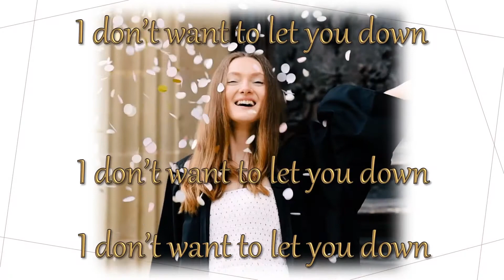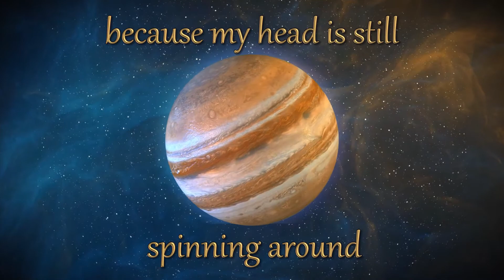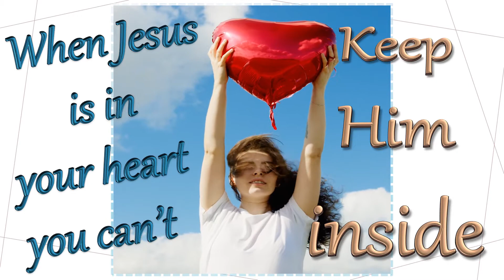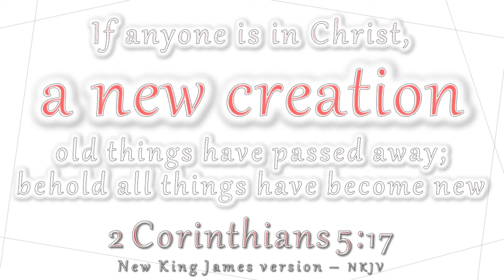Starting Again - Philip McGoldrick with Marturoumen - Rise with the Son 1974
“Starting Again” composed and sung by Philip McGoldrick with Marturoumen from the 1974 Album “Rise with the Son”.

Verse 1:
1a: I let you walk by, I wouldn’t take you inside.
I didn’t want you to be, any part of my life,
One man rejected by another: Video by Aghyad Najjar from Pexels

1b: but you wouldn’t let me go and I had to give in
Ethnicities meet: Video by Aghyad Najjar from Pexels

1c: I let you come in,
1d: and I’ve started again.
Mechanical watch movements: Video by Molnár Alex from Pexels

Chorus 1a: Oh Jesus now that you’re part of me
Woman praying: Video by MART PRODUCTION from Pexels

Chorus 1b: I don’t want to let you down,
Graduate amid confetti: Video by Olya Kobruseva from Pexels

Chorus 1c: Oh let me know what you want me to be
Books rotating in air: Video by cottonbro from Pexels

Chorus 1d: ‘cause my head is still spinning around.
Spinning planet: Video by emirkhan bal from Pexels

Verse 2:
2a: I was going wrong
Casino wheel spinning: Video by CESAR CASANOVA from Pexels

2b: ‘til you came along.
Romans: Video by Zachary Will from Pexels

2c: My conscience was weak
Walking in derelict building with torch: Video by cottonbro from Pexels

2d: but you made it strong.
Downs female boxer: Video by Cliff Booth from Pexels

2e: I was facing the wrong direction
but you turned me round,
Turning around: Video by cottonbro from Pexels

2f: my whole life has changed and I’m starting again.
Woman in field smiling running: Video by cottonbro from Pexels

Chorus 2a: Oh Jesus let me be part of you,

Chorus 2b: I don’t want to let you down,
Smiling woman walking: Video by Los Muertos Crew from Pexels

Chorus 2c: oh let me know what you want me to do

Chorus 2d: ‘cause my head is still spinning around.
Mother spinning child around: Video by Vlada Karpovich from Pexels

Verse 3:
3a: I’m walking along, my head in the sky,
Woman standing on boat: Video by C Technical from Pexels

3b: singing a song, people wondering why.
Woman singing on bed: Video by cottonbro from Pexels

3c: When Jesus is in your heart you can’t keep Him inside,
Woman in white with red inflatable heart: Video by Artem Podrez from Pexels

3d: a new life to give,
Couple conversing: Video by Yan Krukov from Pexels

3e: I’m starting to live.
Sea water washing over footprints in sand: Video by Karolina Grabowska from Pexels

Chorus 3a: Oh Jesus now that you’re part of me,

Chorus3b: I don’t want to let you go,
Potter at wheel: Video by Kelly Lacy from Pexels

Chorus 3c: but teach me to share all the love that you give
Mother and daughter in greenhouse: Video by Gustavo Fring from Pexels

Chorus 3d: and let it continue to grow, oh-oh,
Yellow flowers waving in wind: Video by Mamunur Rashid from Pexels

4a: a new life beings,
4b: I’m starting again.
Computer generated graphic of group “Marturoumen”.